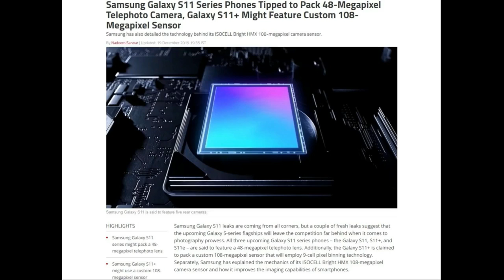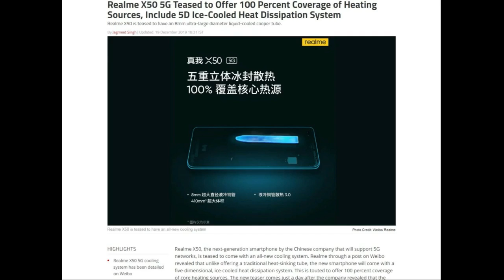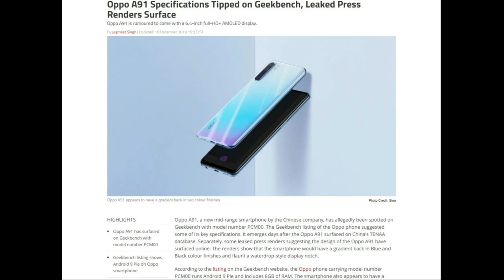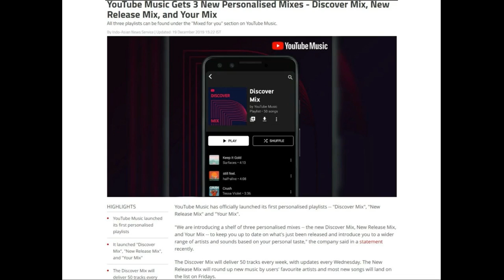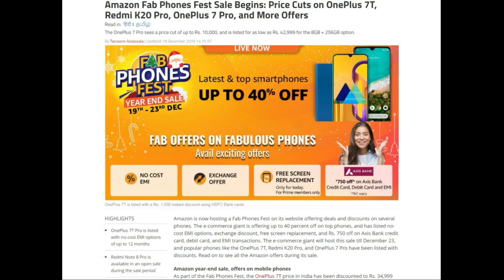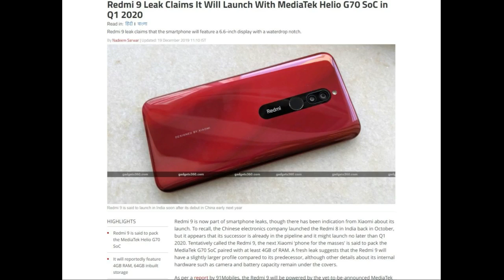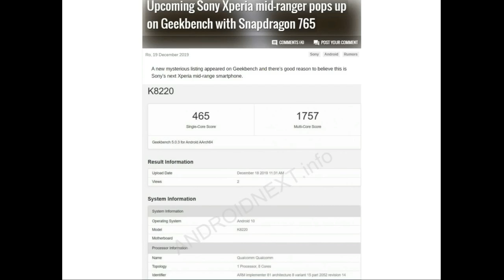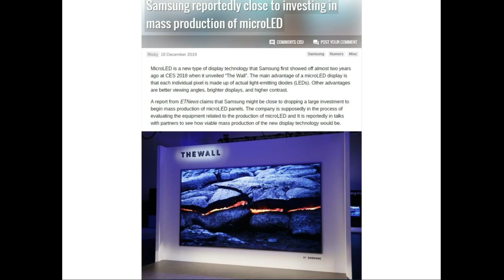131_Tech_News Galaxy S11 Series 48MP Telephoto Camera,IBM New Battery,Oppo A91,Huawei P Smart Pro.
131_Tech_News Galaxy S11 Series 48MP Telephoto Camera,IBM New Battery,Oppo A91,Huawei P Smart Pro.